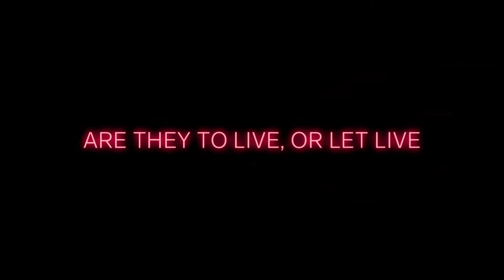LEFT ALIVE - Announcement Trailer - TGS 2017 (PS4/Steam)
From the homepage:

Left Alive is a brand-new survival action shooter coming to PlayStation 4 and Steam in 2018.

Veteran developers, Toshifumi Nabeshima (director, Armored Core series), Yoji Shinkawa (character designer, METAL GEAR series), and Takayuki Yanase (mech designer, Ghost in the Shell: Arise, Mobile Suit Gundam 00, Xenoblade Chronicles X) join forces to create Left Alive’s dark and gritty world.